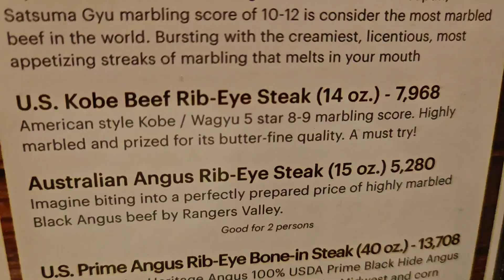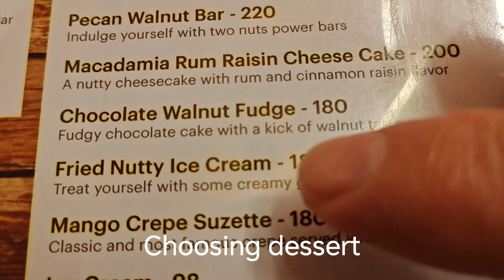in Tagaytay highlands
High ends experience in # highlander